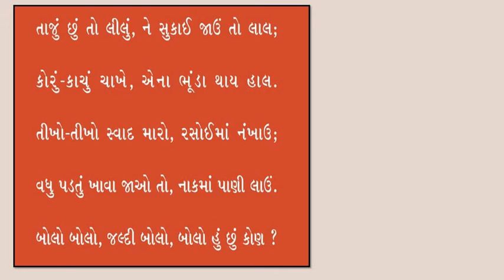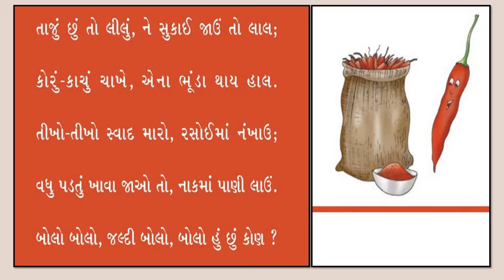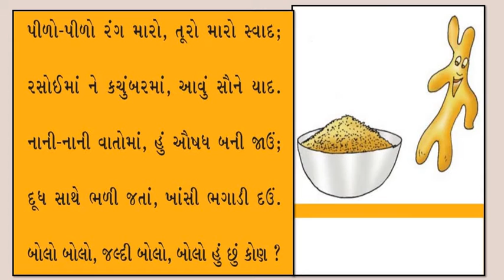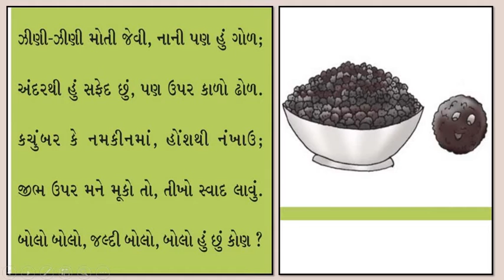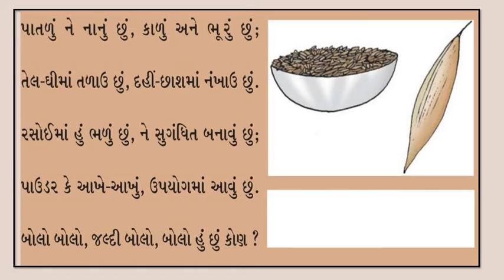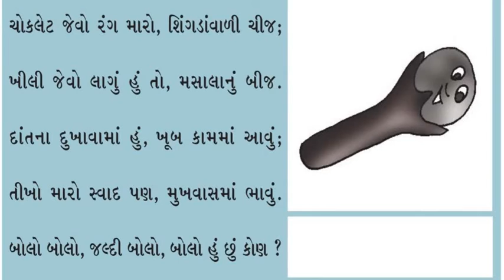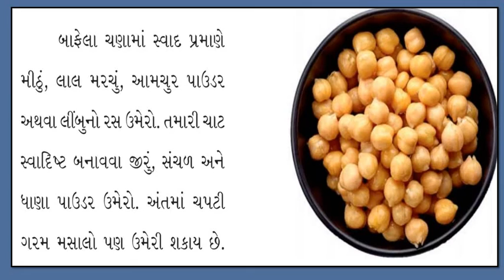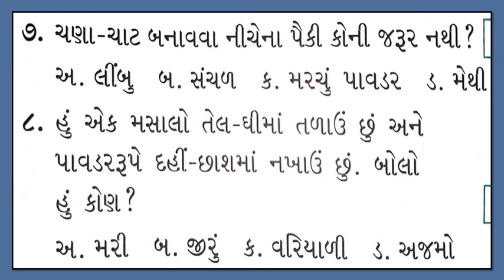Gujarati Medium - STD - 4 - ENVIRONMENT - CH - 24 - Q - 1 - Saturday